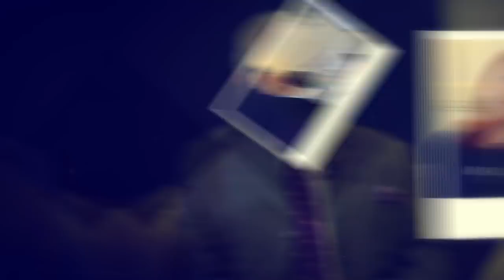War on Words: We Publish What Woke Publishers Won't. New publisher challenges cancel culture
Publishing is one of the industries worst-affected by wokery. Staffed by young, left-leaning university graduates, most publishing houses have adopted draconian policies on who and what they will and won't publish. As a result, many top notch authors have found themselves essentially blacklisted, their worthy manuscripts rejected. Whilst international titans such as JK Rowling and Jordan Peterson are too big to cancel, many less well-known authors have struggled to get their works to the public. Until now.

Our guest on this week's SWYSI is George Owers, editorial director of Forum, an imprint of Swift Press that will focus on publishing books that question contemporary orthodoxies. Forum’s first title is Woke Racism: How a New Religion has Betrayed Black America by the New York Times columnist John McWhorter. It will be followed in June by Reopening Muslim Minds: A Return to Freedom, Reason, and Tolerance by Mustafa Akyol.

Books already acquired for 2023 include Mary Harrington’s Feminism Against Progress, Rakib Ehsan’s Beyond Grievance: What the Left Gets Wrong about Ethnic Minorities, and psychology professor Luke Conway’s Liberal Bullies: Why the Left has an Authoritarianism Problem and How to Fix It.

In his previous position at Polity Press, Mr. Owers commissioned and edited books including Despised by Paul Embery, The Case Against the Sexual Revolution by Louise Perry, and The Dignity of Labour by Jon Cruddas. He has a PhD in the history of political thought and was the youngest Cambridge city councillor ever elected.